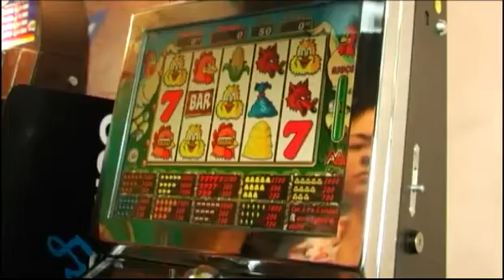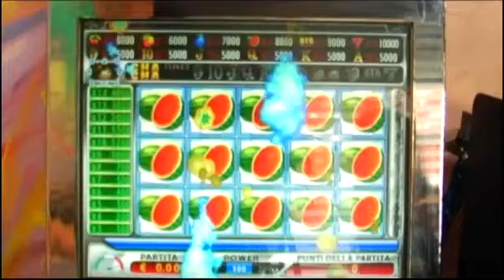Azzardo - Scommettiamo che ce la fai (primo tempo) scuola di cinema cineway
Una docufiction sulla dipendenza da gioco d'azzardo. Gli studenti del corso di filmaker 2009 hanno affrontato un teme di estrema attualità. Tutti o quasi hanno fatto scommesse o comprato un gratta e vinci, pochi giocano ai casinò on line e pochi sono dei giocatori compulsivi. Cosa bisogna fare se si diventa dipendenti da giochi d'azzardo scopritelo in questa docufiction.
Realizzata con la collaborazione di Giocatori Anonimi.

Il cortometraggio ha vinto il ciack d'oro come miglior film, e il premio del pubblico. Alla rassegna CineWay 2009/10

Realizzato dai corsi di cinema CineWay
Regia, ripresa, montaggio, recitazione, produzione, sceneggiatura, titolazione in after effect, fimmaker.